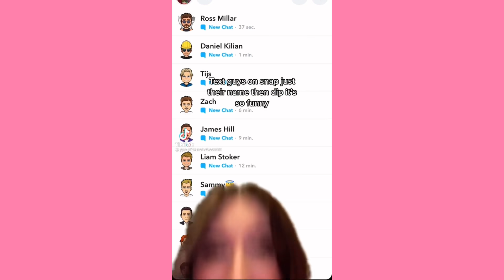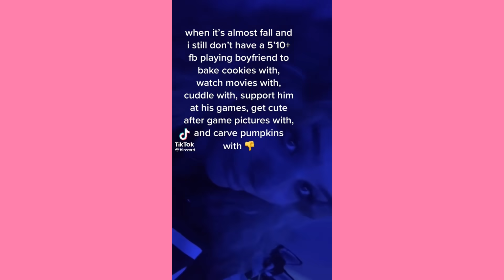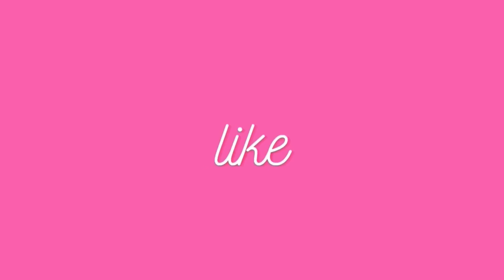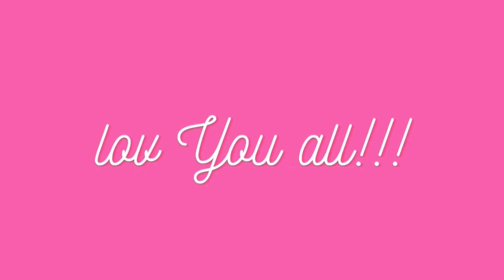I can’t do this anymore ~ Cute Tiktok Compilation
💕cute tiktok 💕